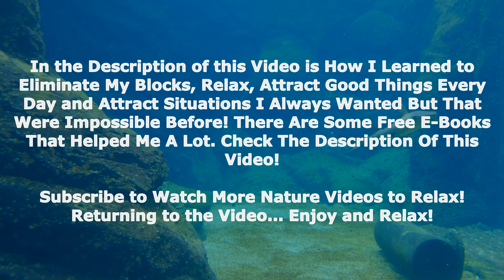serene music with fish swimming to rest